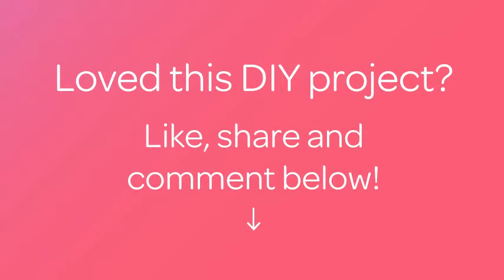How To Cut Hot Dogs A Fun Way - DIY Food & Drinks Tutorial - Guidecentral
About this DIY project:
- Title: Cut Hot Dogs a Fun Way

Supplies:
- Hot dogs
- Barbecue stick
- Knife